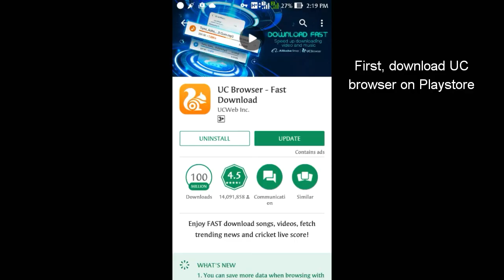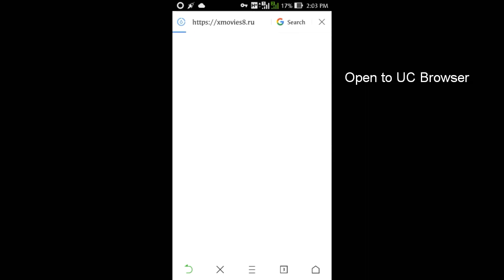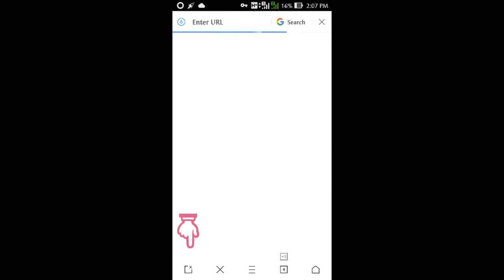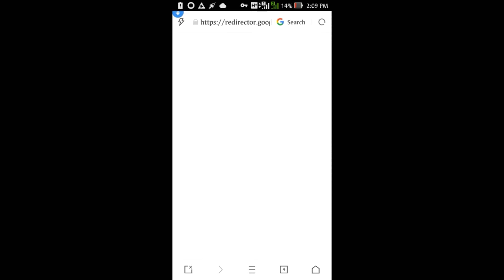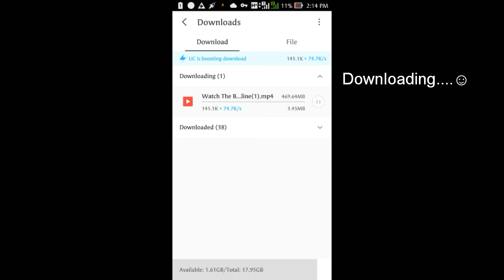TUTORIAL How to Download Full Movie For Free (No Sign Up/Verification)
Hi Guys! I'm just thinking , maybe this video can help those people who want to download/watch a movie for free. Just follow the steps their in the video , watch your favorite movies and Enjoy!

Those subscribed to my channel and commented to my previous videos I promise that you will never regret to my upcoming videos.. and those suggest their tutorial , I'll try if I can make it for you guys.. Thanks..